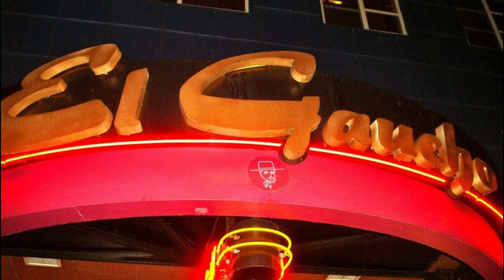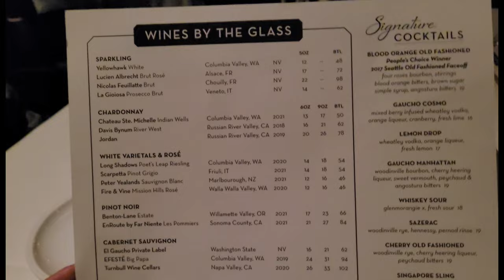El Gaucho - Seattle WA USA | Food Tours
The El Gaucho experience blends impeccable service and exceptional quality. Our team of talented chefs and dedicated staff provide old school, tableside service for people celebrating their lives. Each ritual, from the greeting at the front door to the fire-dancing desserts, is part of our nod to the past and vision for how fine dining should remain.

El Gaucho was founded by Paul Mackay and is now led by his son, CEO Chad Mackay. Each of the five locations is based on Paul’s original vision and is designed to present guests with a unique, unparalleled service encounter—one in which every single detail is considered an essential element to the overall experience.

Seattle’s original El Gaucho opened in 1953 by Jim Ward; its sister restaurant was the 13 Coins. Paul Mackay opened the Seattle 13 Coins for Mr. Ward and became the General Manager of the original El Gaucho. After Mr. Ward passed, the restaurants were sold off and El Gaucho closed its doors shortly after, in 1985. By that time, Mr. Mackay had already left and ran many restaurants such as Elliott’s, Metropolitan Grill, Yarrow Bay Grill, and opened his own restaurant, the Flying Fish, in 1995 with Christine Keff.

It was Paul’s dream to bring El Gaucho back and did in 1996 at 1st and Wall in Belltown and eventually expanded to include El Gaucho Portland (2000), AQUA by El Gaucho (2000), El Gaucho Tacoma (2002), Inn at El Gaucho (2005) and El Gaucho Bellevue (2008).  A new Seattle location opened in 2020 on Western and Blanchard, and another location will be added in Vancouver, WA in 2022.

00:00 Introduction
00:22 Entrance To El Gaucho
00:55 Menu
02:09 Food Order
05:05 Flaming Sword
07:27 Outro